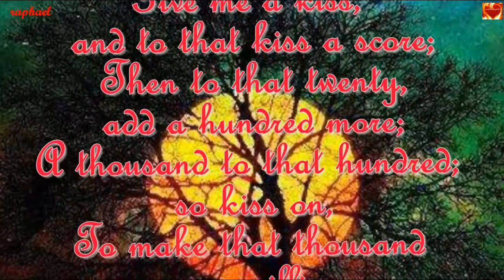FASCINATION - A Waltz Before The New Year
While waiting for the New Year ...
The Instrumental version
of the song FASCINATION
copyrighted

Lyrics:

(Intro) .

It was fascination
I know
And it might have ended
Right then, at the start
Just a passing glance
Just a brief romance
And I might have gone
On my way
Empty hearted.

It was fascination
I know
Seeing you alone
With the moonlight above
Then I touch your hand
And next moment
I kiss you
Fascination turned to love.

It was fascination
I know
On my way
Empty hearted.

It was fascination
I know
Seeing you alone
And next moment
I kiss you

About the song:

"Fascination" is a popular waltz song with music by Fermo  Marchetti and lyrics by Maurice de Feraudy (English by Dick Manning).
It was popularized in the 1957 movie, Love in the Afternoon, which starred Audrey Hepburn and Gary Cooper. .

Many artists have covered this beautiful song and numerous instrumental versions have been made for TV and the big screen.and a favorite on the dance floor..